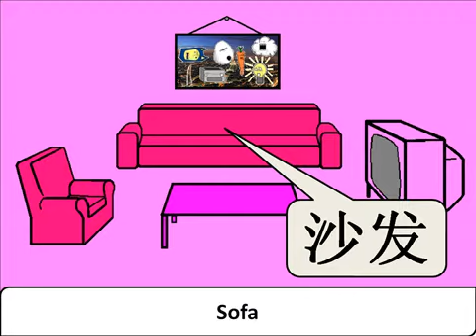Handy House Vocab 2 - Furniture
Picture this, the man/woman of your dreams asks you how to say 'shelf' in Chinese. It could be a dealbreaker if you don't know the answer. Well, learn it now so that fate never befalls you.